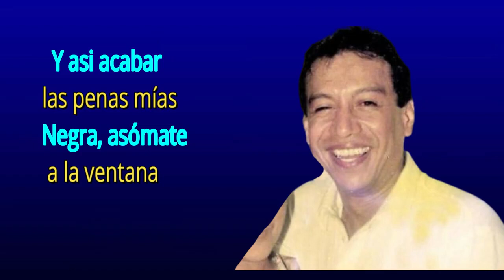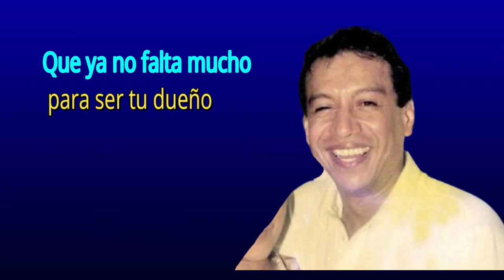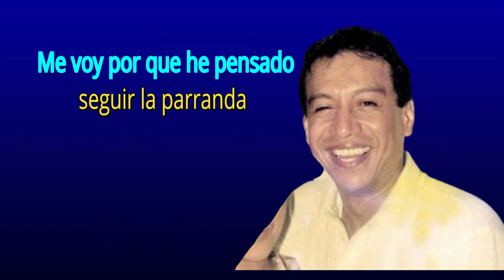/ fueron 10 canciones😍Del cacique de la juntaPara Patricia Acosta💖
Estas fueron las 10 canciones que el Cacique de la Junta le compuso a la dueña de la ventana marroncita, Patricia Acosta, el gran amor del artista vallenato con quien además, vivió durante 20 años y fruto de su amor nacieron 4 de sus hijos varones.
Tres canciones,
Cariñito de mi vida,
Tu serenata,
Bonita,
Te necesito,
Cantando,
Sin ti,
Dos Claveles,
Título de amor,    Y  el  Cóndor  Herido.